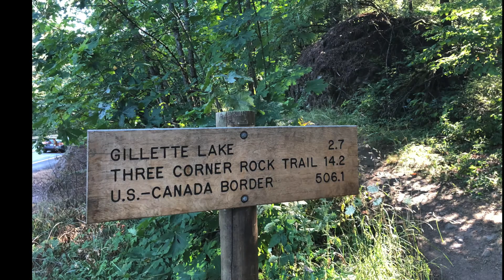PCT2019-EP47 Washington: Cascade Locks to Panther Creek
Finally reach Washington and start the climb out of Columbia River Gorge.